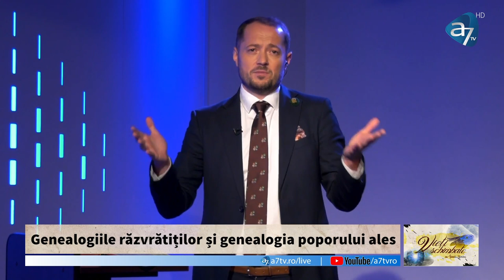Ionică Herlea - Titani ai credinței - Avraam și călătoria credinței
Emisiunea "Vieți schimbate", realizată de A7TV - mesaj rostit de Ionică Herlea, în data de 7 octombrie 2022. Predici pentru vremuri grele

Încă de când eram copii, am admirat eroi și personaje care reprezentau un model de urmat pentru noi. Și în prezent ne inspiră și ne motivează biografiile oamenilor de succes care s-au ridicat deasupra problemelor vieții, transformându-le în oportunități. Biblia povestește despre astfel de eroi aducându-i în zilele noastre.